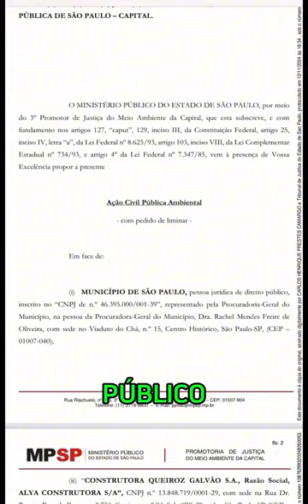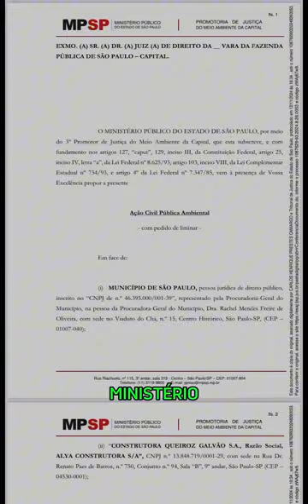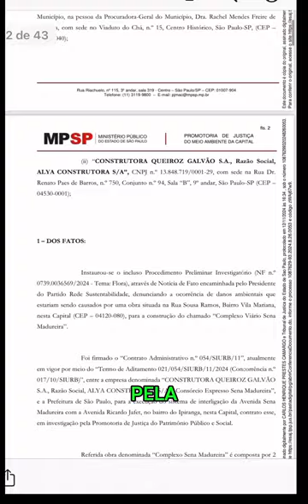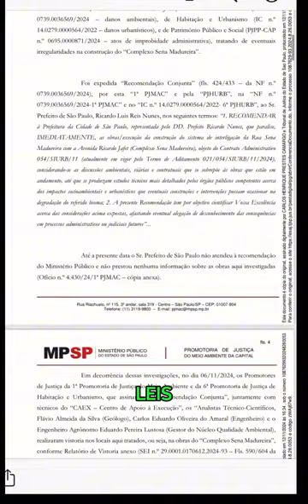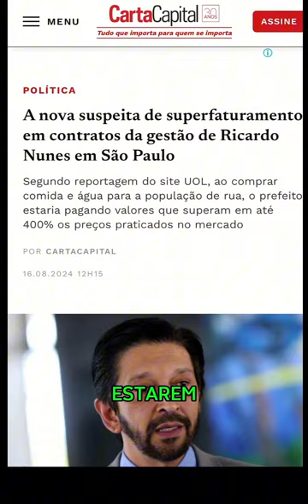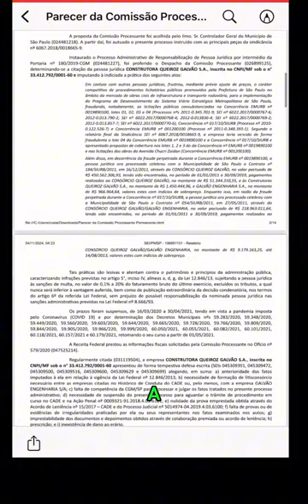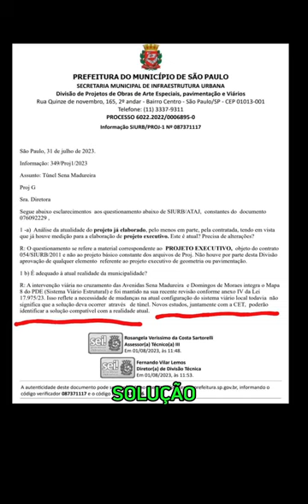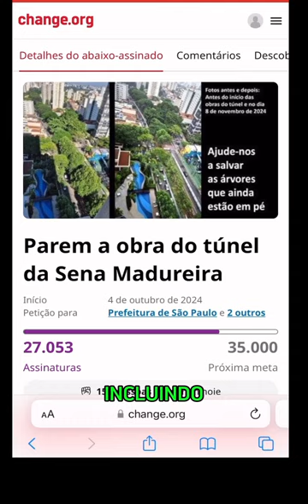Respondendo ao Prefeito Ricardo Nunes, naoaotunel A liminar suspendendo as obras do Túnel Sena Mad.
Algumas respostas às afirmações do Prefeito Ricardo Nunes sobre a suspensão (por uma liminar da Justiça) das obras do Complexo Viário Sena Madureira (Túnel da Sena Madureira)
Compensação Ambiental
Habitação
Fluxo de Trânsito
Poluição
Todo atrasado na gestão Ricardo Nunes

Abaixo Assinado: Parem A Obra Do Túnel Sena Madureira